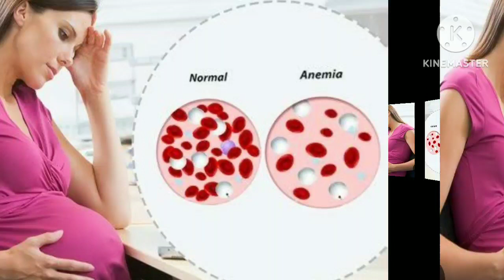কখন সহবাস করলে স্ত্রী গর্ভবতী হবে ।‌ সঠিক সময়কখন ?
সহবাসের সঠিক সময় কোনটিমাসিকের কতদিন পরে মিলন করলে বাচ্চা হবেসহবাসের নিয়ম পদ্ধতিKokhon sohobas korle pregnant hoy Sex er sothik niiyomমিলনের সটিক দিনovulation test kittrying to conceiveovulation day ki kore bujboovulation kit kipregnancy mother care